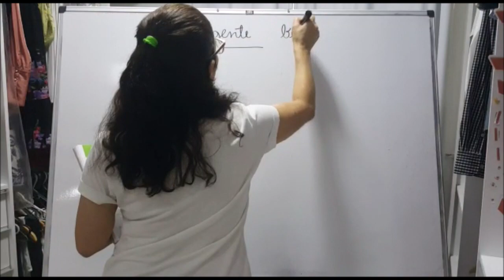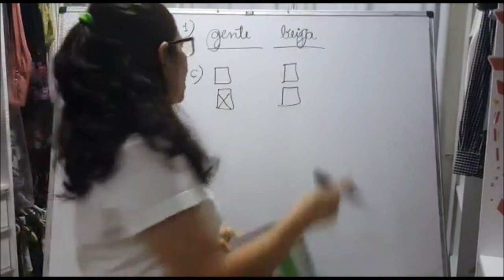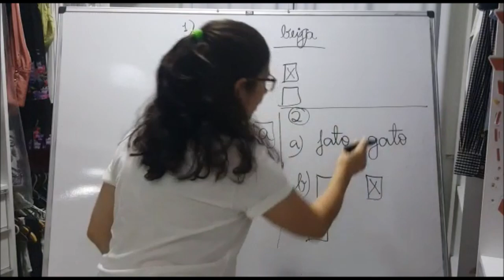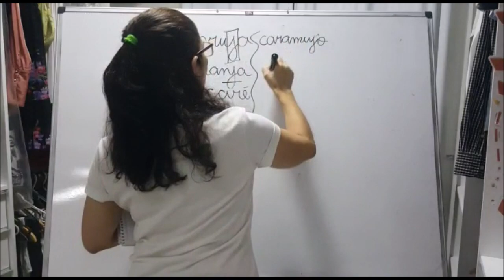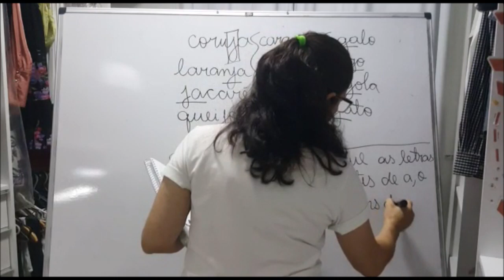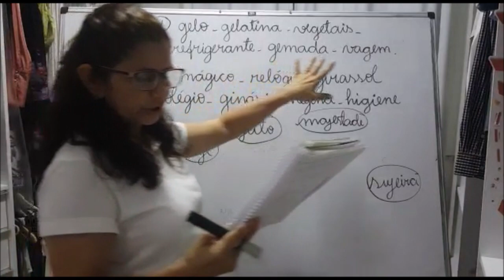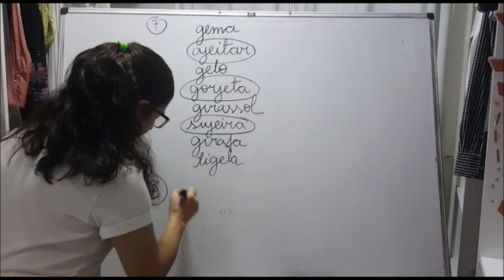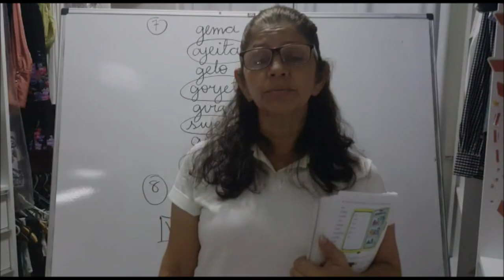11/06 - 3º Ano Aula de Gramática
Gramática:
Cap. 14 – Ortografia de g e j. págs. 130 a 133.